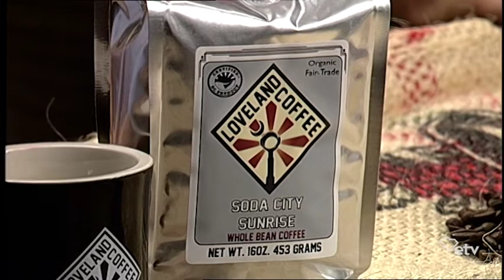Making It Grow - Loveland Coffee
"Making It Grow" always enjoys it when Jennifer Badger from the South Carolina Department of Agriculture's South Carolina Specialty Food Association comes on the show. This time she invited Beach Loveland from Loveland Coffee. This is a socially responsible Specialty Coffee Roaster & Drive-Thru in Columbia, South Carolina serving Certified Fair Trade Organic Coffee since 2012.